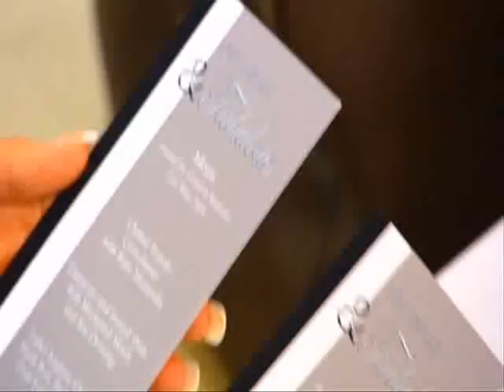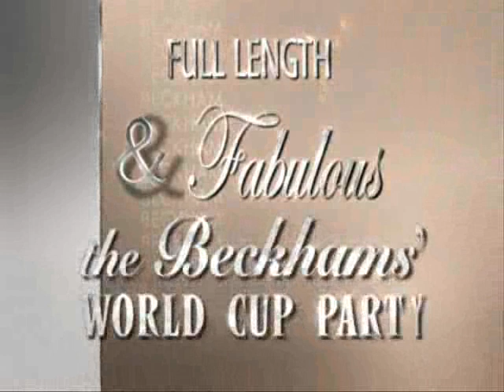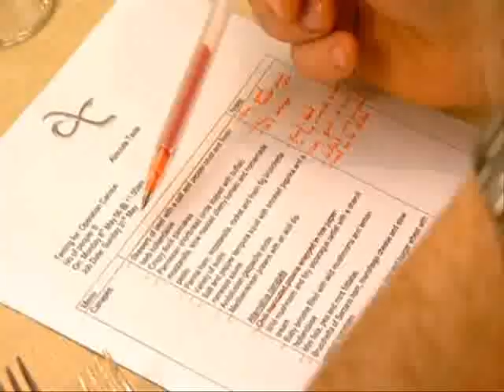David and Victoria Beckham's World Cup party part 2 of 10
David and Victoria Beckham throw the biggest party of the year in the grounds of their luxury mansion in Hertfordshire to raise money for charity. Follow Victoria during the build-up to the big day as she attends dress fittings and plans the party in meticulous detail in the UK and Madrid. The star-studded event includes an auction run by Graham Norton and the menu is created by Gordon Ramsay.

Guest list: (well the ones with more than one second screentime)
- Ozzy, Sharon, and Kelly Osbourne
- Robbie Williams
- P.Diddy
- Emma Bunton
- Will Young (who performed with James Brown)
- Elle MacPherson
- British celebrities (Jackie Collins, Fergie, etc)
- footballers (Ronaldo, Wayne Rooney, etc)
- very random celebrities (Christian Slater, Christina Aguilera's husband)